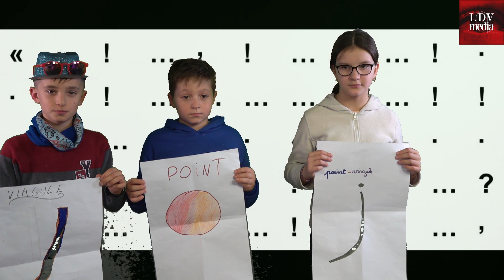La TV des Flamants Autonomes #1 (CM1-CM2 Albert Jacquard)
Montage Fred FLORIN